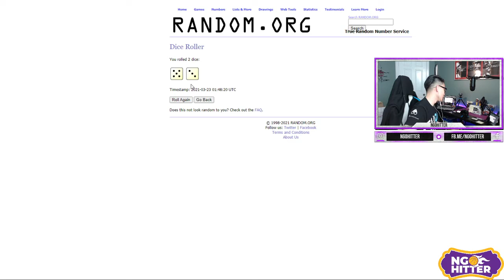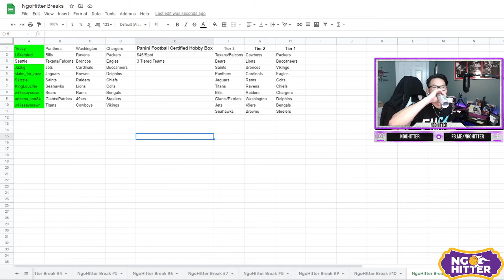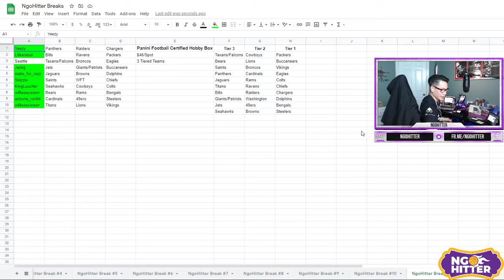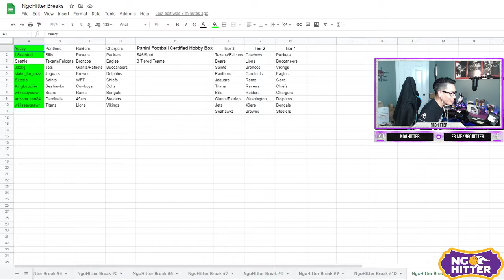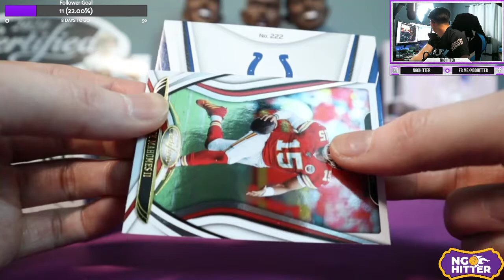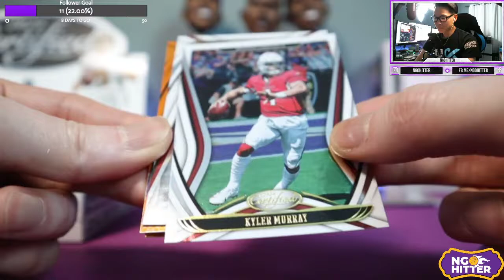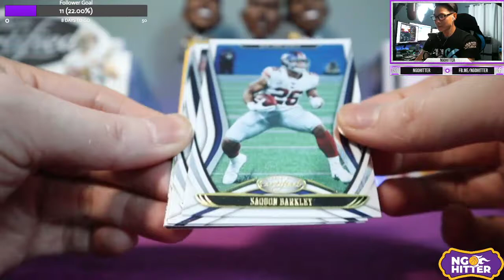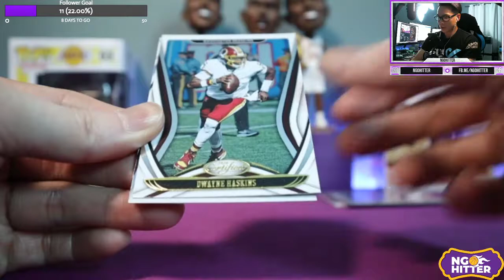NgoHitter's Sip, rip n ship #11 - Panini 2020 Football Certified Hobby Box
KingLuucifer pulls a very nice Michael Pittman Jr. RPA to /349!

NgoHitter is a Twitch/YouTube channel meant to teach people about how to smartly invest into sports cards. No question is dumb, just stop by and ask. We stream twice a week (Monday & Saturday) at 6PM PST on Twitch.